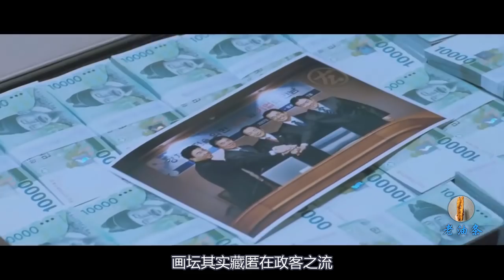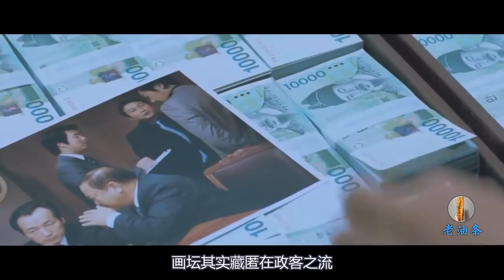小伙假扮玉帝大帝，在皇宫为所欲为，临走还送了一万两黄金！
时光回到500年前的朝鲜时代。
传说中拥有着灵性笛子“万波息笛”的道士天冠大师（白允植饰）深得神仙们的敬仰，神仙们并向他和拥有极高的道术修行的花潭（金允石饰）提出要求把妖怪受封的任务，两位当时首屈一指的大师各自努力完成任务。在这同时，天冠大师精通遁甲、移形、隐身等多种高深道术的弟子田禹治（姜东元饰）却总是用小聪明闯祸，让大师头痛不已，这天利用遁地术引起民间骚动的田禹治被神仙们发现，花潭决心找天冠大师问罪，结果却发现天冠大师遇害并不知所踪！田禹治与他的小跟班楚铃儿（刘海镇饰）被人施法术封入一副画卷中。
就这么500年过去，时光飞跃到2009年首尔。
不知为何曾被封印的妖怪们都开始一一逃脱咒语重新回到人间，并让2009的首尔暗生混乱。曾经的那些神仙们都已隐退为现代的神父、和尚和算命师，再次聚在一起的神仙们决定找当年的花潭商量计划，但500年前说因要修行而隐居的花潭行踪成谜，没有办法之下，三位神仙来到摆放当年封印起田禹治和楚铃儿画像的博物馆，放出了二人。神仙们要求二人负责抓拿被放逐出来的妖怪们，但生性自由不羁的田禹治看到现代如此繁华非常有兴趣，把抓拿妖怪任务抛诸脑后非常忙碌地寻乐，突然在街上偶遇与500年前自己深爱的女子样貌一样的徐仁静（林秀晶饰），开始了追踪她的生活。得知田禹治被放出的花潭生气之余决定铲除这个天才道士。